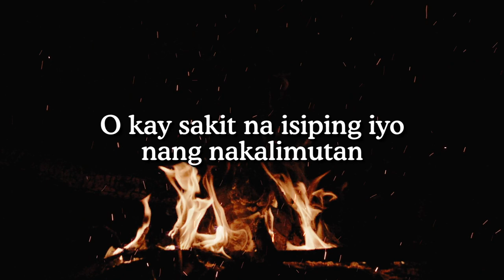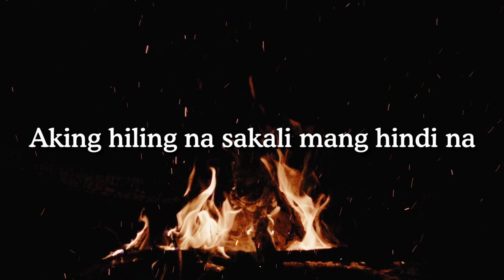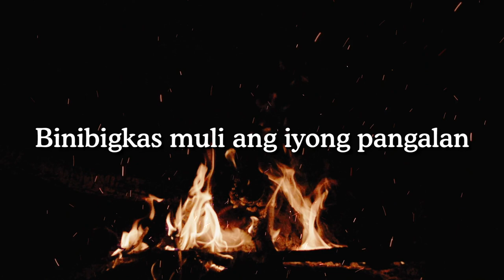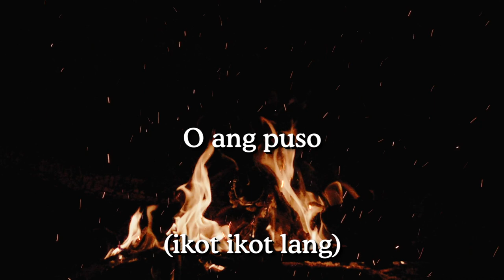Ken Chan - Paikot-Ikot (Official Lyric Video)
Official Lyric Video - PAIKOT - IKOT